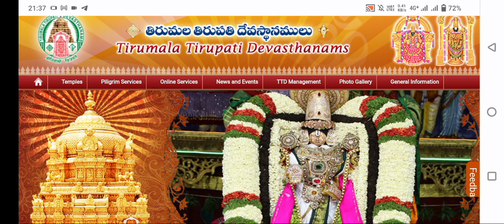Tirupathi offline sarva darshan today status/may month free ticket update